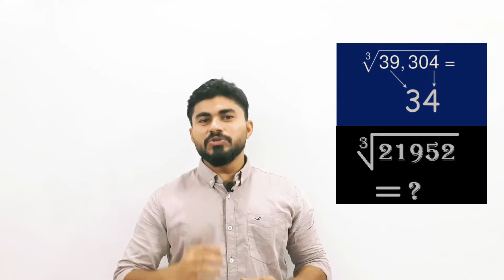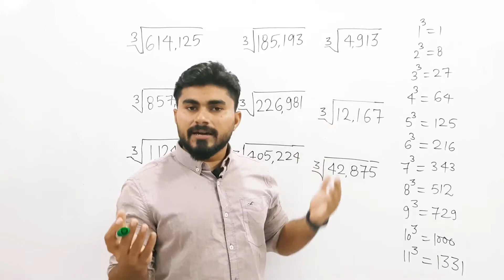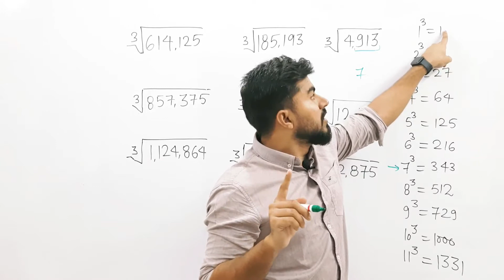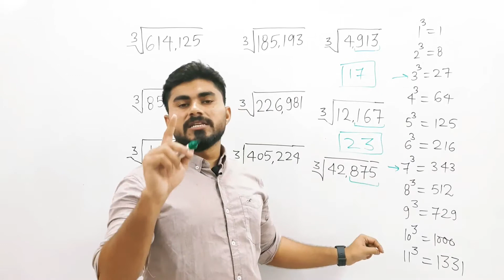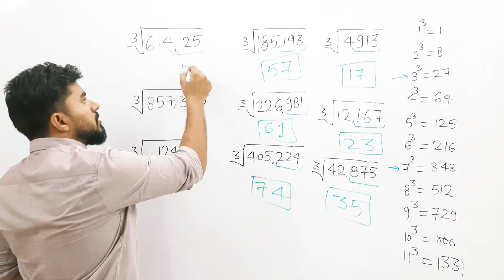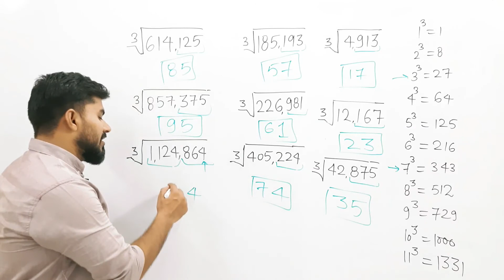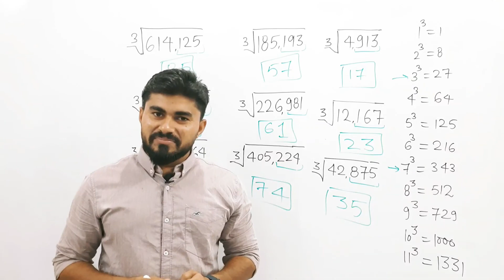Cube Root | घन मूल | 2 Sec Trick | Vedic Maths | The One Wahid Sir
Cube Root | घन मूल | 2 Seconds Trick | Vedic Maths | Cube Root Trick | Maths Trick | The One Wahid Sir | How to find cube root of a number | Fastest way to calculate cube root | Easiest way to calculate cube root | Vedic maths tricks
 The One (Wahid Sir) | The One (Wahid Sir)

Cube root | Cube root | Cube root | Cube root
घन मूल | घन मूल | घन मूल | घन मूल | घन मूल | घन मूल

Square Root of Perfect Square No.

Square Root of Imperfect Square No.

2 Digit Multiplication Short Trick

1.Find cube Root.
2.Cube Root Trick.
3.Cube Root of 5 Digit Numbers.
4.Cube Root of 6 Digit Numbers.
5.Cube root of 7 Digit Numbers.
6.Fastest way to calculate cube root of 5 digit,6 Digit,7 Digit.
7.Easiest way to calculate cube root.
8.Cube root new method.
9.Cube root trick for fast Calculation.
10.Cube root of any perfect cube number.

This video is very helpful to all competitive exams like 👇👇
UPSC
SSC CGL
SSC CHSL
SSC STENOGRAPHER
SSC MULTI TASKING EXAMS
RRB NTPC
RRB GROUP D
SSC GD
CDS
CAT
BANK PO
IBPS ETC.